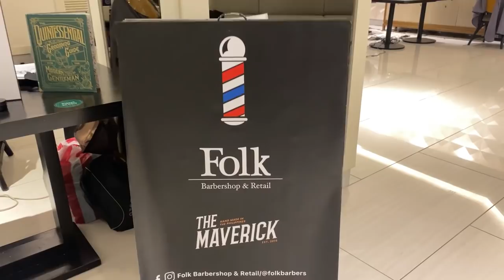Life in the PBA Bubble: Episode 7 - Ice Bath & Barber Shop Haircut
More shenanigans in the PBA Bubble. Life is good here :) Finally got a professional haircut and iced down my body with an ice bath. Hope everyones been well. Love yall!